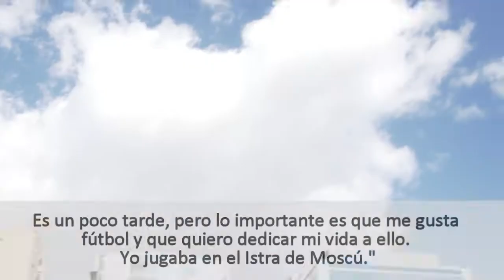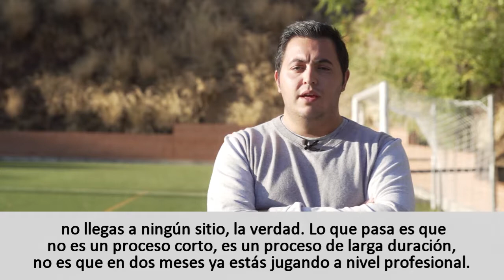Desarrollo en España de Spain Football Academy – SFA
Muchos futbolistas jóvenes sueñan con una carrera exitosa en Europa, y es importante señalar que Spain Football Academy - SFA en Rusia ayuda a acercarse a su sueño. Organizamos entrenamientos en España, de este modo abrimos la posibilidad al jugador de demostrar su talento y  jugar en alguna de las mejores ligas europeas.